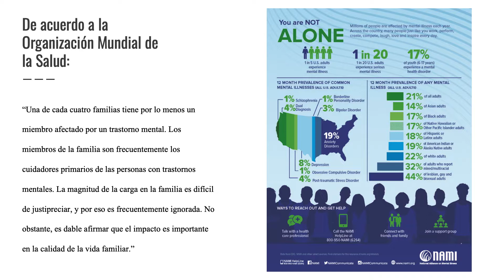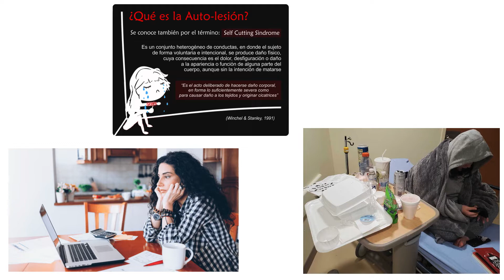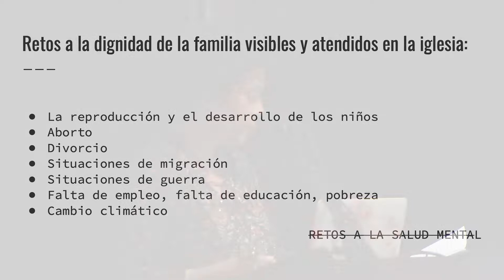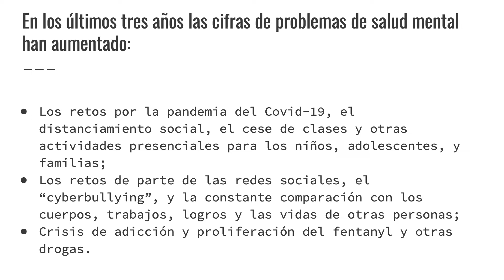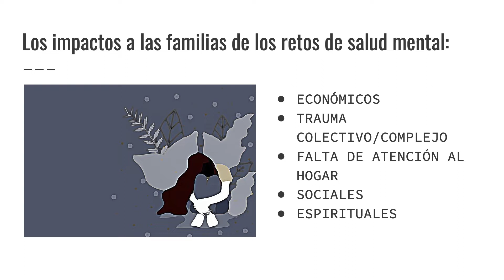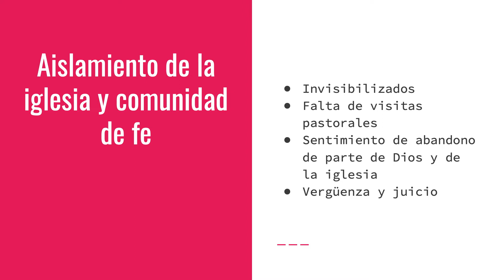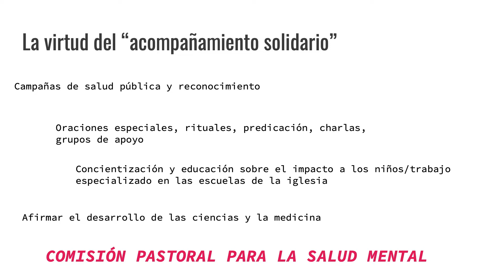La Dignidad de la Familia desde la Perspectiva de la Salud Mental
Speaker: MT Davila

Lecture Description: La dignidad de la familia es una de las enseñanzas más importantes de la tradición cristiana. Es un principio esencial de la doctrina social de la iglesia Católica, muy recientemente al corazón de la reflexión del Papa Francisco en la exhortación apostólica Amoris Laetitia: Sobre el Amor en la Familia (2016). Pero para muchas familias que navegan retos de salud mental se nos hace imposible reconciliar el concepto de la dignidad de la familia con nuestras experiencias del día a día. Muchos nos sentimos invisibles en nuestras iglesias, como si nuestro sufrimiento particular, nuestra cruz y camino a la enteridad, no fueran importante para nuestra relación con Dios y nuestras comunidades de fe. Esta charla examina los retos de la salud mental de cerca, sacando a la luz sus impactos particulares en las familias cristianas. Ofrece una invitación concreta a las comunidades de fe a practicar formas particulares de apostolado de reconocimiento, educación, acompañamiento, y hospitalidad para traer a las familias que luchan en secreto y con estigma a la visibilidad y a relaciones de solidaridad específicas a los retos de las necesidades de salud mental.